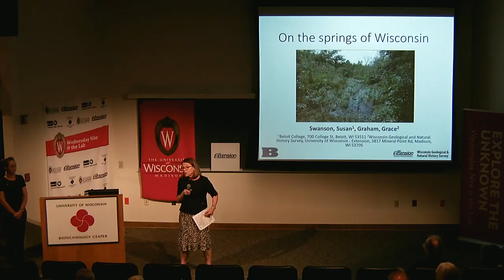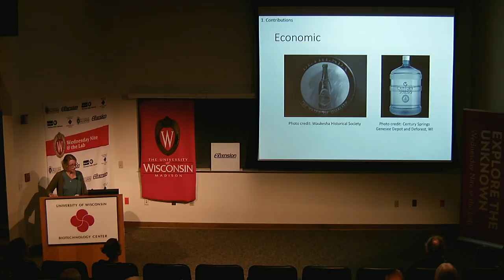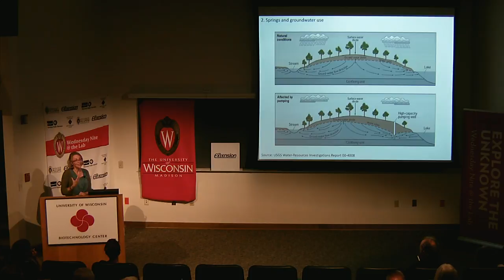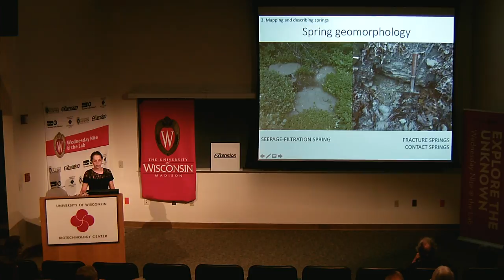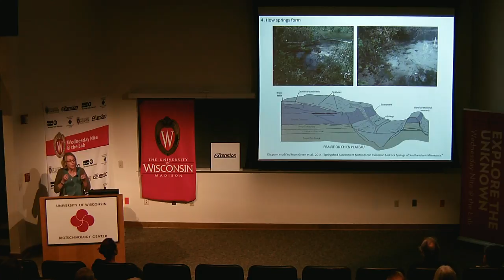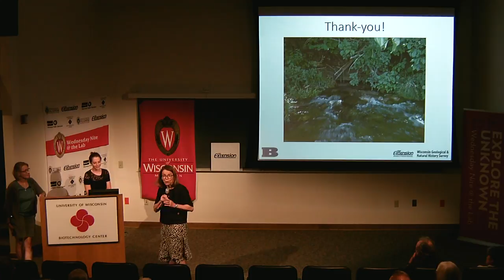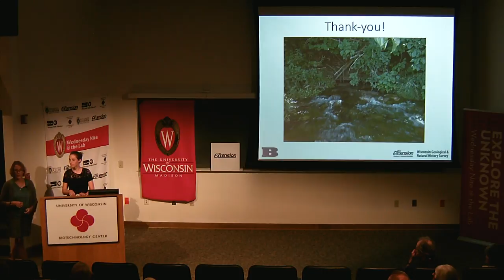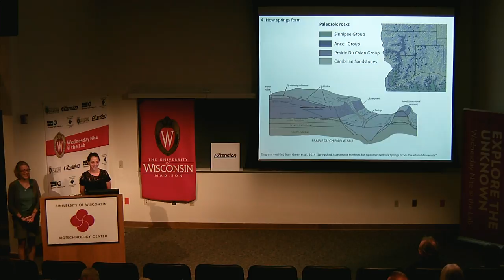WN@TL - Mapping the Springs of Wisconsin. Sue Swanson and Grace Graham. 2018.08.22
This week (August 22) our speakers Sue Swanson from Beloit College and Grace Graham from the Wisconsin Geological Survey will chart out for us their project in mapping all the springs of Wisconsin.

Here’s how they describe their talk:

How many springs are there in Wisconsin? Where is the largest spring in the state? And what conditions control their formation?

A spring is a natural point of flowing groundwater at the Earth’s surface. Wisconsin is home to over 400 springs that discharge over 100,000 gallons of water per day. While they do not produce enough water for public drinking water supplies, they supply fish hatcheries and supplement agricultural activities. Springs are also ecologically important, creating small specialized habitats with nearly stable temperatures and year-round vegetation. They are vital to our state’s trout streams.

Springs can be vulnerable to human activities that cause groundwater pollution or depletion. In this talk, Sue Swanson and Grace Graham will describe the efforts of the Wisconsin Geological and Natural History Survey and Beloit College to locate, describe, and monitor these special water resources. A recently completed inventory documents the state’s largest springs in a publicly-available database and improves our understanding of springs hydrology.  We will discuss the range of environments in which springs are found, why they exist in some regions of the state but not in others, and which springs are most vulnerable to changes in climate, land-use, or groundwater pumping.